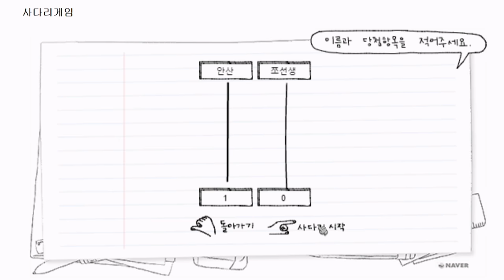G900+치킨4마리를 건 대회 1등했습니다 | 배틀그라운드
멤버 : 코아,안산저격수,쪼선생

인트로
제작 : 세치혀